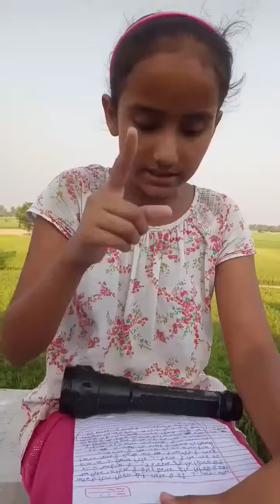Modi Song by Little Girl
Welcome to my 2017 Video vine Channel. We try to convey the latest news to you guys and aware of fake news which someone tries to viral news.